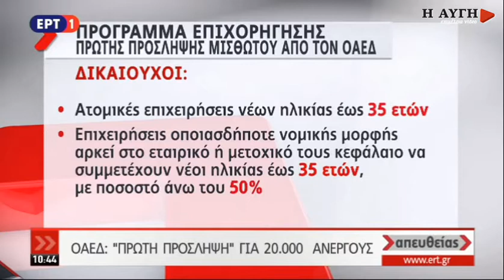Η Μ. Καραμεσίνη για το πρόγραμμα "πρώτη πρόσληψη" μισθωτού του ΟΑΕΔ